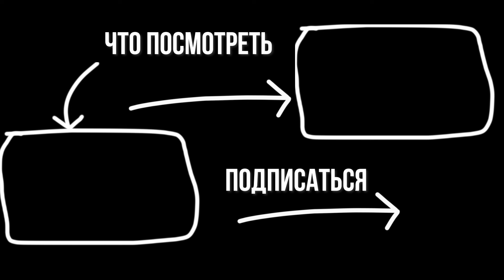УРОВЕНЬ ГИТАРИСТА #14.2: Tommy Emmanuel (часть 2)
Мои гитарные курсы:
Акустическая гитара. Механика. Часть 1
Акустическая гитара. Механика. Часть 2

Таймкоды:
00:00 - интро
00:34 - Blue Moon
05:58 - про гармонию и Blue Moon
09:34 - про каскадные флажолеты
11:40 - реклама
12:41 - Томми на электрогитаре
20:21 - Smells Like Teen Spirit
25:35 - заключение
26:27 - мой вариант песни Smells Like Teen Spirit

Съёмка и монтаж - Миша Лобачев @milich_64